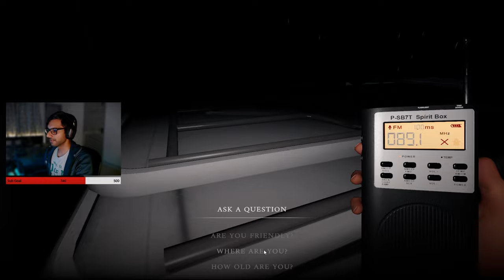Speed Demons Weekly Challenge | Phasmophobia phasmophobia phasmophobiagameplay aimrao #2024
Speed Demons 1st Jan 2024 Weekly Challenge Phasmophobia

*PC Specs*
PROCESSOR         :  Ryzen 5 5600X
GPU                        :  MSI RTX 3060TI GAMING X
RAM                       :  32 GB TRIDENT Z NEO 3600MHZ
MOTHERBOARD  :  MSI B550M MORTAR WIFI
STORAGE              :  XPG GAMMIX S70 2 TB NVME M.2 GEN4
CABINET               :  NZXT 510I

*Peripherals*
MONITOR             :  Viewsonic XG2431
MOUSE                 :  Razer Viper 8KHz
KEYBOARD          :  RK71 Yellow Gateron
HEADPHONES    :  Logitech G435
MICROPHONE    :  FIFINE Ampligame A8
GAMEPAD           :  Redgear Pro Wireless

*Valorant Rank*
Current Main - ASCENDANT 1
Max Main - ASCENDANT 2

*CS2 RATING*
15,999 ( Beta )
20,375 (Current)
Faceit - Lvl 8 ( 1572 )

*CSGO Rank*
Current MM - SMFC
Best MM - SMFC
Current Wingman - Global Elite
Best Wingman - Global Elite
Faceit - Lvl 6 ( csgo )